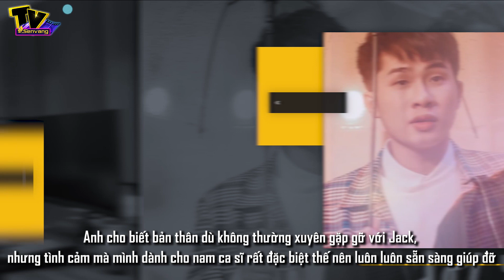Viruss tiết lộ lý do giúp đỡ Jack sau scandal vừa qua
. Câu chuyện Jack bất ngờ tung ra demo ca khúc Đom Đóm gần đây đã khiến nhiều người không khỏi chú ý, nhất là thời điểm ồn ào với công ty cũ vẫn còn chưa lắng xuống.